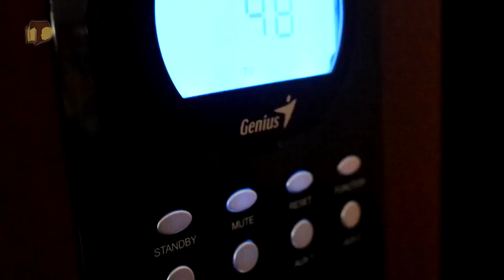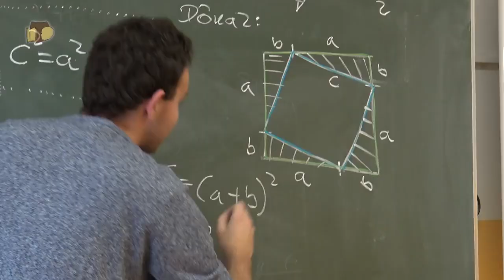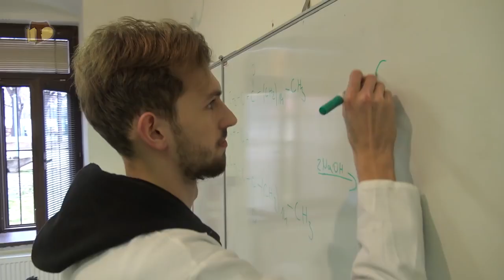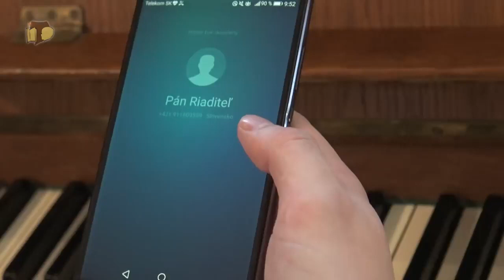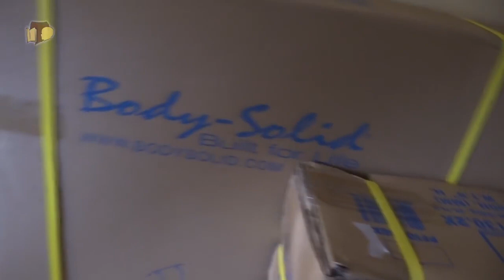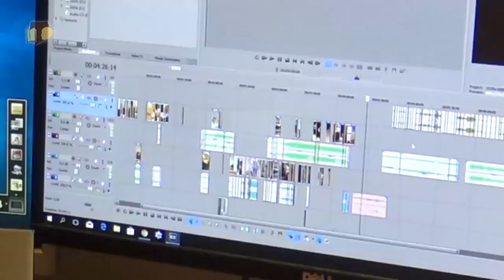Spojená škola sv. Františka Assiského Malacky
Promo video z roku 2018